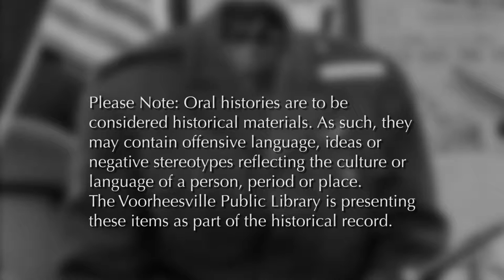Matt Neeson Oral History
Matt Neeson interviewed by Voorheesville Central School District student, Allie, as part of the Voorheesville Public Library's "Military Memories and Veterans' Voices" program.

Neeson was an Army Specialist in the U.S. Army and served from 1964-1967. After basic training at Fort Dix, he served in Germany and then in Vietnam. He had different tasks in Vietnam while in the Army including road and bridge building and acting as an order clerk.